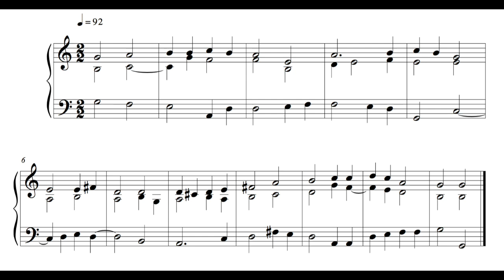Hymn - 16 November 16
This is the ninety-sixth written on Tuesday the 16th of November 2016.